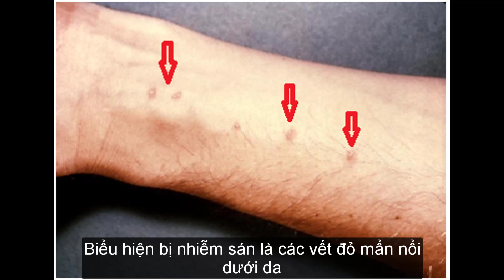SÁN LỢN KINH KHỦNG TẠI BẮC NINH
SÁN LỢN KINH KHỦNG TẠI BẮC NINH, hiện nay đã phát hiện ra nhiều trẻ em bị mắc sán lợn do trường học mang thịt lợn có nhiều hạch trắng nghi là lợn gạo và thịt gà hôi thối để chế biến món ăn cho trẻ nhỏ. Chúng ta hãy xem mức độ nguy hiểm của sán lợn ảnh hưởng đến con người như thế nào để phòng tránh